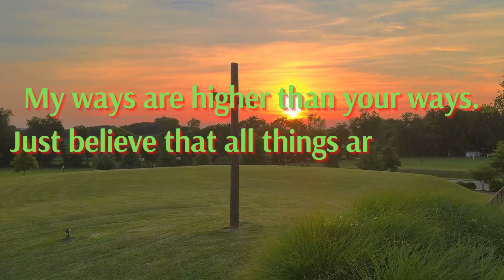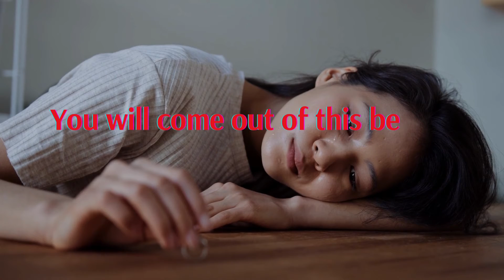GOD IS SAYING TO YOU TODAY - MY CHILD, I KNOW YOU ARE IN PAIN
This Message Includes All These Searches-
1. God's message for me today
2. God's message for me
3. God's message
4. God's message
5. God's message for you
6. message from God
7. God's blessings message
8. Jesus' message
9. God's message for me today
10. God's message tarot
11. God's message today
12. Message of God
13. God's thoughts
14. Message from the universe
15. urgent message from God
16. Universe message
17. Faith quotes
18. Jesus quotes
19. God's blessing message
20. Joel O steen
21. Bible quotes
22. Bible message
23. Quotes God
24. Bible God quotes
25. Life Quotes
26. Faith God quotes
27. Christian Motivation
28. How can I praise God in words?
29. What is God's message?
30. What is God's most important message?
31. What does God say to me today?
32. What is a message from God called?

Hey, this is Angel. You will get so many videos on this channel about God's Messages.
Have you ever wondered why you're here on this earth, what the point of your life is, or whether there's a life after this one? God has the answers to these questions, and He wants you to know the truth for yourself. You can learn His message through my channel.
Say thank you to god.